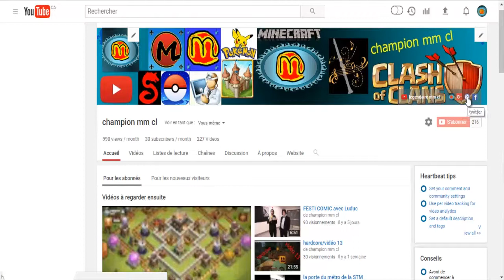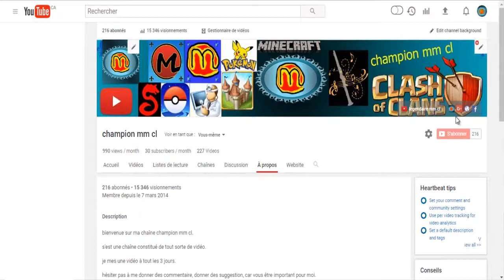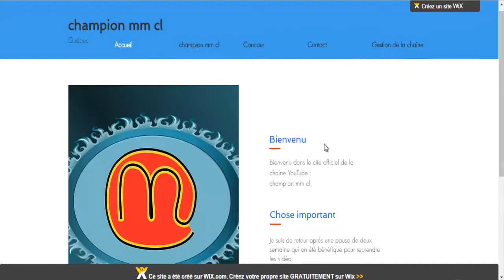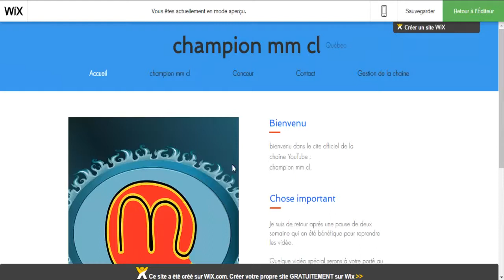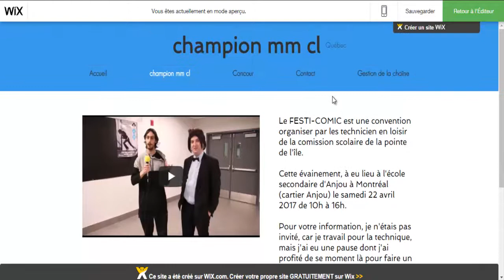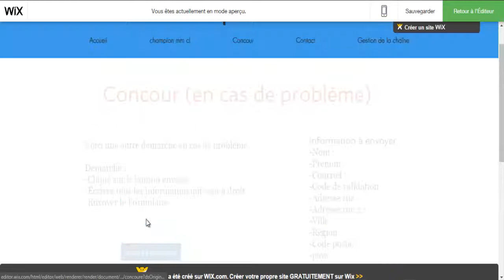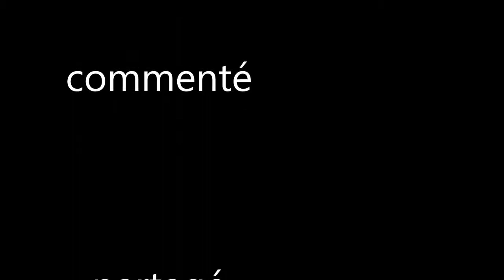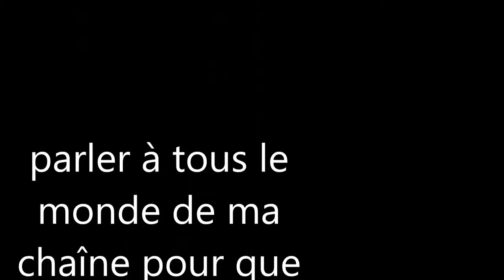concours plus placement de produit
je fait la promotion de placement de produit avec un concours qui est inclue.

le tirage aura lieu quand il y aura 1 000 abonné et que le logiciel prévue pour cette effet sera terminer.